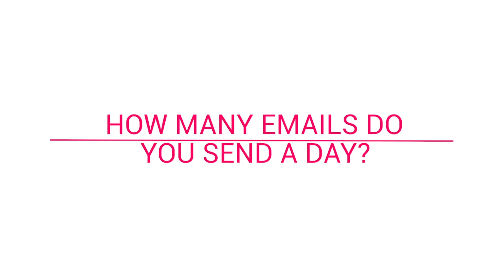Business Chicks, Ten Questions with Samantha Wills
Time for Ten Questions with Samantha Wills thanks to Business Chicks.